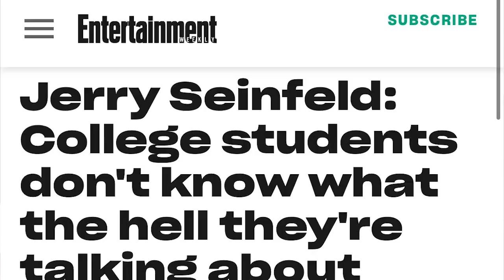Spencer Rice Discusses Cancel Culture - Kenny vs. Spenny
Clip featuring Spencer Rice from Kenny vs. Spenny from Gabbin' with Gavin podcast.